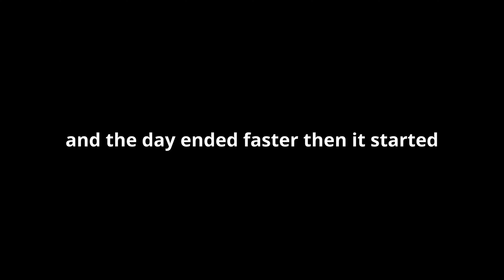Sea Emergency Fishing day end´s BAD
This is a short Video with a bad Sea Fishing experience.
Funny day can turn in a very Dangerous trip.